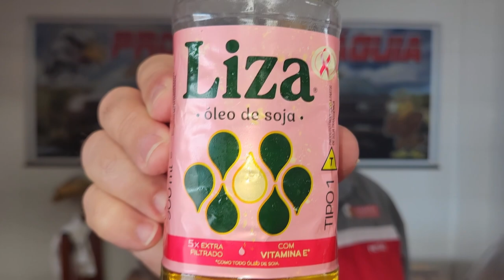Opinião do Nettão!! Adição de ATÉ 15% de BIODIESEL no DIESEL!! Vai ESTRAGAR Injetores? Como CUIDAR!